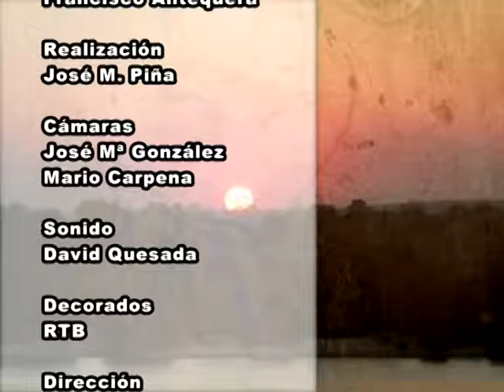Buenas Noches Señor Alcalde - 44 - Benalmádena